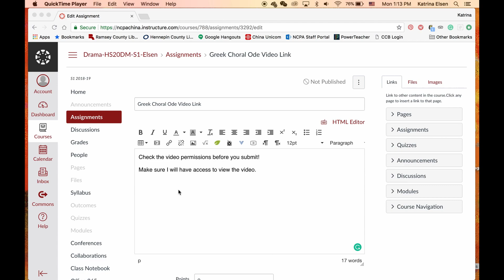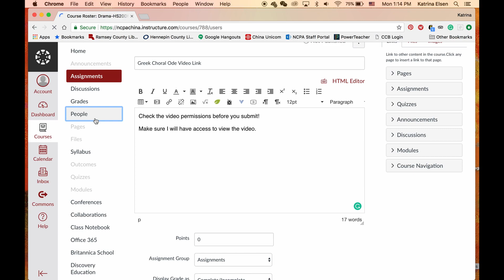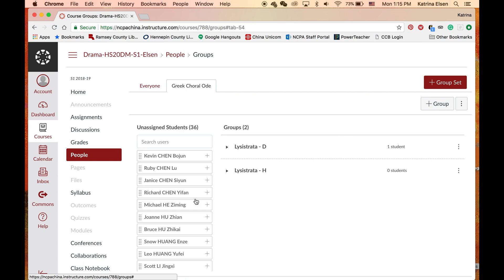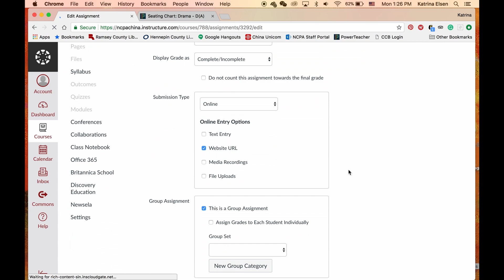Creating Group Assignments in Canvas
Confused by groups and group sets in Canvas? Learn how they work in under 5 minutes.